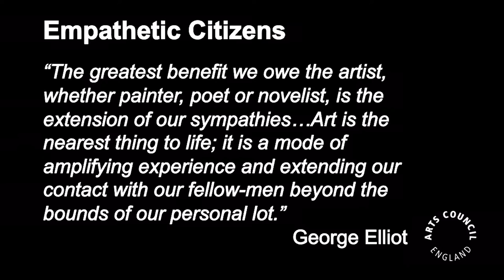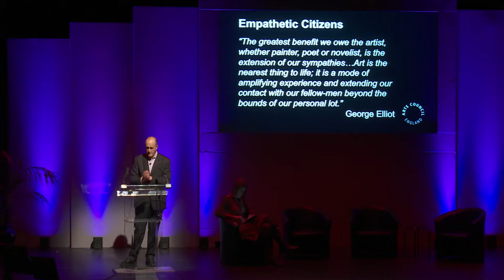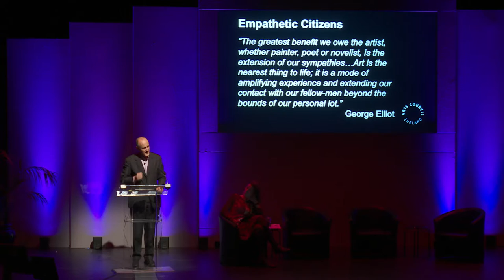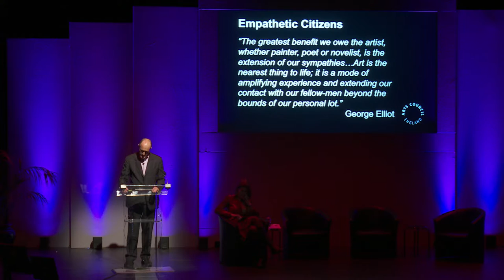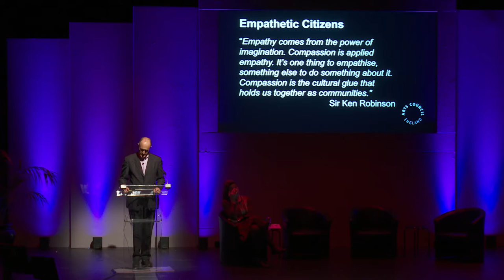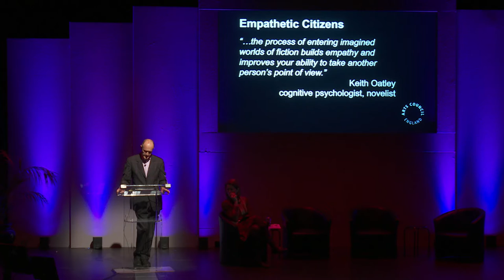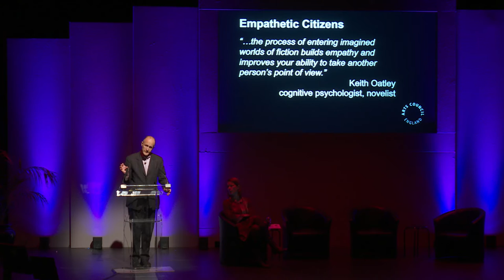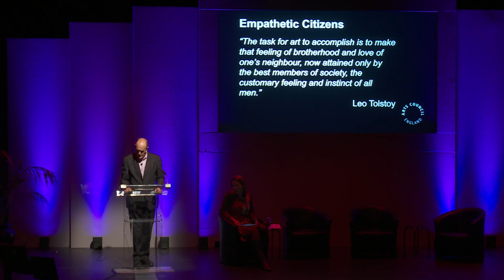Sir Peter Bazalgette - Empathetic Citizens | The Lumiere Durham 2015 conference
Former Chair of Arts Council England, Sir Peter Bazalgette believes that empathy is the social glue that makes society function, and culture is the foundation of empathy.

Part of the Lumiere Durham 2015 conference, Light, Art the Universe and Everything.